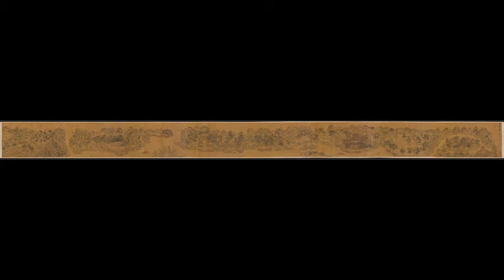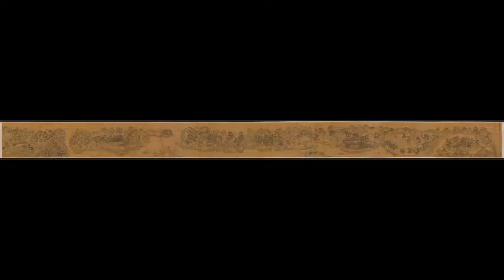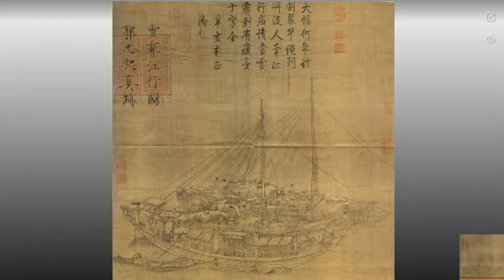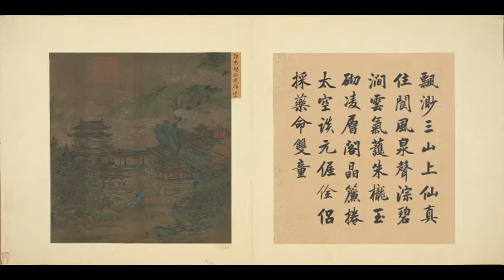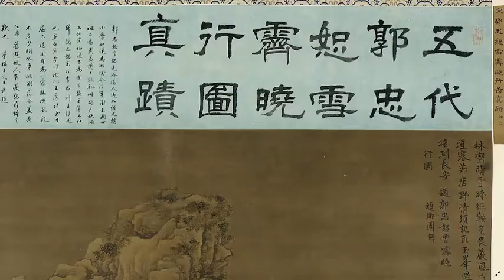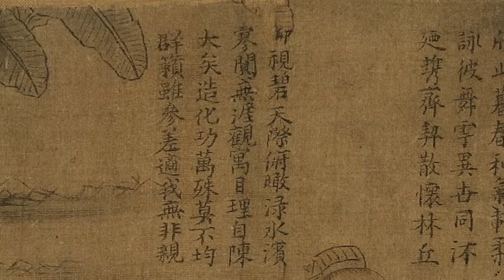五代十国的“界画”大师郭忠恕画集 paintings by Guo Zhongshu, a boundary painting master of the Northern Song Dynasty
更多中华宝藏 千年古画高清图 你不应该错过的美！ 感恩！！！

郭忠恕（？-977），字恕先，河南洛陽人，北宋時期最重要的「界畫」家。自幼聰穎過人，七歲中舉童子科。郭忠恕精通古文字學，擅寫大小篆、鳥蟲書，北宋陶岳《五代史補》卷五提到曾有人在龍山獲得了「鳥迹篆」－就是將字的每一筆畫皆以鳥形畫出的篆字，一般人都看不出寫什麼，而郭忠恕卻「一見輒誦如宿習」，立刻就能誦讀內容，彷彿很久以前就學過了，很熟悉。此外他還精於隸、楷書，這些才能使他在後周太祖廣順（951-953）年間被召為宗正丞兼國子書學博士。

郭忠恕最重要的成就是界畫。「界畫」是一種須大量運用直線的繪畫，一般為求平行筆直，必須運用界筆直尺作畫，如舟車、房舍、臺閣等。台北故宮博物院所藏的《雪霽江行圖》是他傳世中較可信的作品。北宋劉道醇《聖朝名畫評》卷三〈屋木門‧神品〉說他畫的臺閣，「上折下算，一斜百隨，咸取磚木諸匠本法，略不相背。」是完全按照工匠的建築法則繪畫，因此才會有北宋李薦《畫品》所載「梓人較之，毫厘無差」的高評價。

北宋_郭忠恕_临王维辋川图 00:00:00  台北故宫博物院
 北宋郭忠恕 柳龙骨车 07:30:17
北宋郭忠恕 山水图  08:11:05  台北故宫博物院
北宋郭忠恕 雪霁江行图  09:35:15 本图描绘雪霁以后两艘巨型楼船在江边行进，船的结构与船上的物件描写详尽而严谨，还穿插水手及一些人物的活动，情节生动。无数印，上方有宋徽宗赵佶题“雪霁江行图，郭忠恕真迹”10字。据考证，该图原为长卷，后被割裂，本图为原长卷中之一段。描绘的是两艘大船在雪天里艰难地江上前行，船上有许多工人正在劳动，他们形态各异，摆出不同的动作，虽然在画中表现得很小，但是仍能看出其工作状态。画家用白描的手法对船只作出了细致而精确的描绘，桅杆结实而笔直的竖于船上，杆上一根根桅索从不同方向拉下，纤细而硬直，尤其两根向画外的长索自然的向下垂去，弯曲的弧度恰到好处。在对于船帮的描画上，画家用了不同的技法，运笔疏松灵活而现不死板，再加以淡墨晕染，体现出了木头的质感，描绘上弯曲穿插，很好的表现出了船只的结构。由于季节是冬天，画家用淡墨描绘天空以及水面，表现出了气候的寒冷与阴霾。全图景致布置和谐、生动，像是将当时的情景再现一般。  《雪霁江行图》表现雪后江上两只船上船夫忙碌劳作的情景，船的结构表现得精确无差，人物动态亦生动具体，富有生活气息。此图原应为一长卷，现已被割裂不全，画上有宋徽宗题“雪霁江行图郭忠恕真迹”十字，可知北宋时曾收藏于内府。
画面大部分被江水占据，这江水并非浪花飞波，而是浪峰挺劲，如伏动的冰层，苍茫茫的一片，使人感到寒气袭人。两艘大船头右尾左地缓缓行驶在画面下部的江水中，桅杆高耸，数十道纤绳笔直地崩着，绳索紧扣。船舱顶上覆盖着皑皑的白雪，似乎正是雪霁时分，两艘船头都盖有围幔，中部为宽大的舱房，占据了船上的大部分面积。狭窄的船舷上船夫奋力撑篙，还可看出船上有人正在掌舵，尾部舵桨半没在水中，似乎正在摆动，船舱顶上也有人正在紧张地忙碌着。船上舱门的门钉清晰可辨，窗棂上雕花精巧，用笔恰到好处，充分显示了船的木质感。外侧的一艘船后牵挂着一条小舟，似用来登岸时划乘或以待救生之用。两艘船相距很近，使画面显得十分紧凑，与空荡荡的大江相映更显雪后无限风光。
此图船形透视妥帖合理，构图巧妙，人物动感鲜明。作者对船的刻画极为精细工整。虽然所绘船的结构复杂，但处处密实严整。雪霁江行图绘江上停泊的两艘大船，精细绝伦，是界画中难得的精品。它不仅对于研究界画，而且对于研究当时船只的构造，都有重要价值。画面主题为大船两只，旁有小艇竹筏，沿江而行。船上门、窗、舵、桅、杆、长绳等均画得非常具体、细致。  台北故宫博物院
五代十国郭忠恕 明皇避暑宫图  10:55:14 《明皇避暑宫图》描绘唐明皇的避暑宫，背山面水，宏伟壮观。从图下的宫门向内，亭台楼阁、水榭宫室、长廊庭院，层层深入。单是屋脊斗拱，就不下十几座，无不刻画工细精确，结构严谨华丽。虽然楼阁密集，但有巨石、古树点缀其间，故而前后的层次清晰，加上左边的水色，与后山的空朦相映衬，却也疏密有致，雍容大度。   《明皇避暑宫图》气势非凡的华清宫依山邻水而建，依山势层层覆压而上，阁榭台殿林立，高门回廊穿插无际，殿庭深处，门廊洞开，屏风帐幔围护，只见侍卫、执事人员来往不断，更见繁华的景象。前景部分为门廊建筑和建筑于水上的台榭，门卫四人对坐，正悠闲地交谈。水上台榭中六人各自手捧器物、卷轴、 包裹而来，似乎等待人主的召唤。从门廊台阶而上，进入围廊保护的前殿，除一些侍卫人员偶有出入外，寂静无人，整个殿庭沉寂在习习清风中，芭蕉在浓荫中漫自舒卷。围廊连接的邻水台殿上，两人在安静地下棋，一人俯案围观，两三人在围廊中忙于搬运什物。随前殿继续向前，则进入华清宫主殿所在地，此为整个殿庭的最高处，殿庭诸多人员正在准备仪仗。主殿第一层、第二层显然无人起居，非常安静，仅有两人在殿门外围廊中静静拱立，似乎等待人主的传唤。,围廊外的西殿中有人正拾阶而上，在楼梯上露出半身，桌案上屏风、器物等都已经准备齐全，似乎为人主的临幸提前做好了准备。再往左面临崖岸的小殿廷中，各种器物都已经摆设妥当，等待人主前来细细观赏临水的优美景致。华清宫正殿第三层显然为人主的起居之所，所有的人员都在紧张地忙碌，或打开帐幔，递送洗漱用品，或整理衣物用具，或捧送茶水以进。  大阪市立美术馆
北宋郭忠恕 仙苑祥云图  12:30:20
北宋郭忠恕 金门应诏  13:37:00 台北故宫博物院
北宋郭忠恕雪霁晓行图 14:41:00 弗利尔美术馆
北宋郭忠恕宫中行乐图  17:10:14 台北故宫博物院
宋_郭忠恕_摹顾恺之兰亭䜩集图卷  17:35:25  台北故宫博物院
朱耷仿郭忠恕山水图  20:00:21  克利夫兰艺术博物馆
元佚名仿郭忠恕楼阁仙境图  20:40:15 弗里尔美术馆